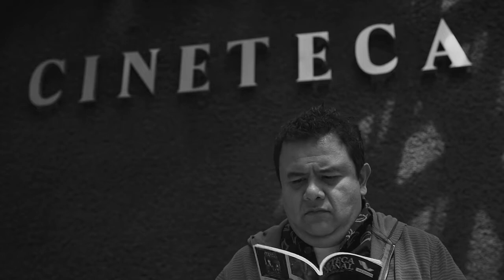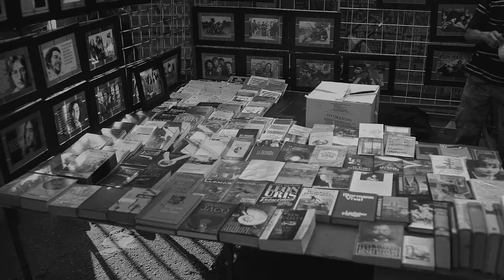La Belleza en Ok, Está Bien... (Gabriela Ivette Sandoval, 2020)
Ok, Está Bien...
Año: 2020
Director: Gabriela Ivette Sandoval
Director de Fotografía: Carlos Arriaga
Canción: Burbujas - Patas Verdes